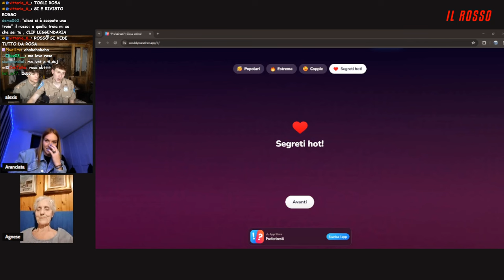VARRATA FEDEZ 😏 - BEST OF ILROSSO